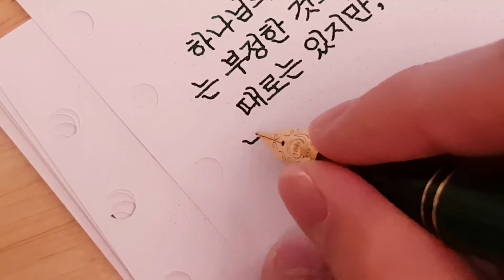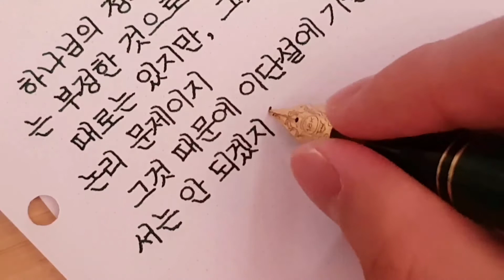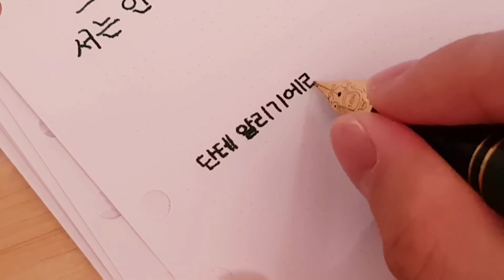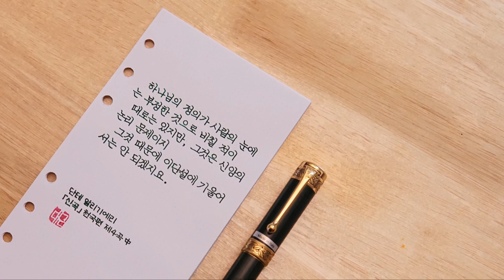700년 전의 조언 (필사, 정자체, 가로쓰기, 오로라 단테 알리기에리 한정판 F닙)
하나님의 정의가 사람의 눈에는 부정한 것으로 비칠 적이
때로는 있지만, 그것은 신앙의 논리 문제이지
그것 때문에 이단설에 기울어서는 안 되겠지요.

단테 알리기에리, 《신곡》 천국편 제4곡 中

✍🏻 PEN:
• 오로라 단테 알리기에리 한정판 F닙
• Aurora Dante Alighieri Limited Edition F nib

🥃 INK:
• 오로라 100주년 기념 잉크 — 베르데 (녹색)
• Aurora 100th Anniversary Inks — Verde

(출처: 유튜브 오디오 보관함)